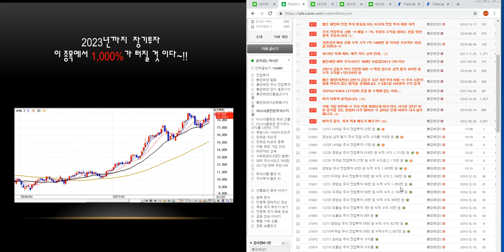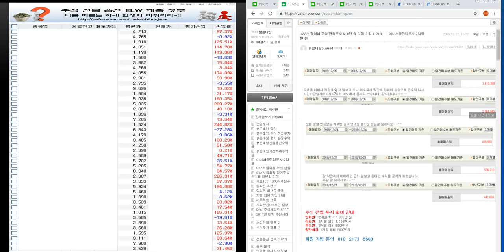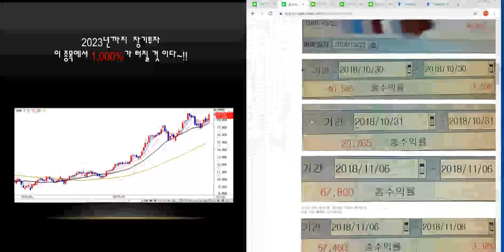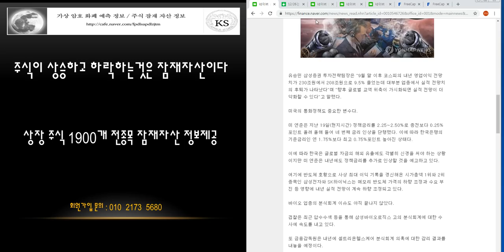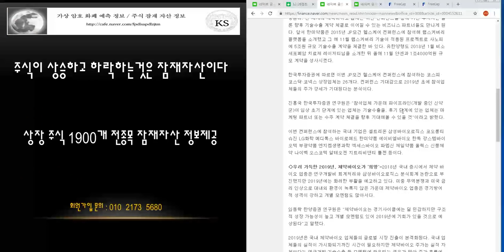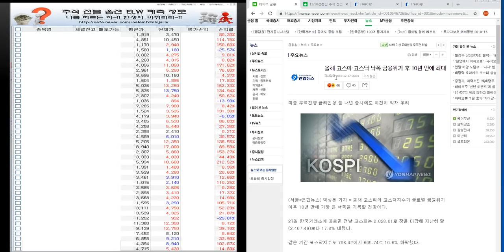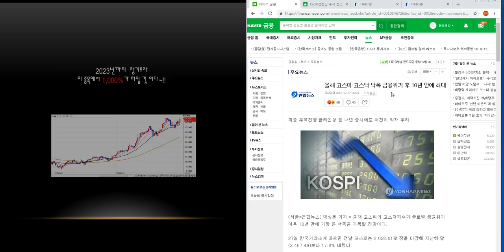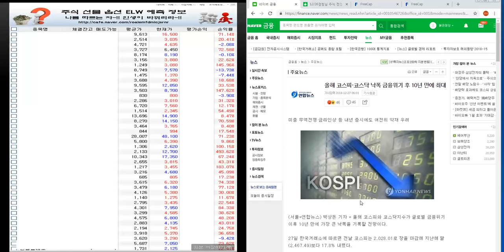12/27 코스피.코스닥.삼성전자 하락장 아직 끝나지 않았다 50탄~!! 주식 전업투자 우지님 2.173만원 경청님 1.713만 원